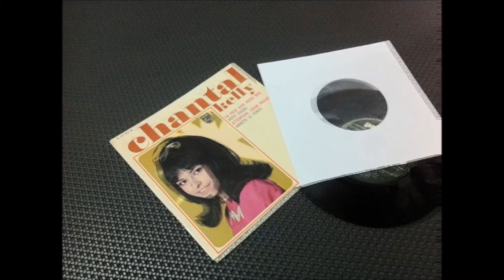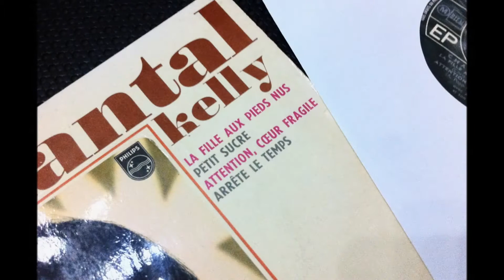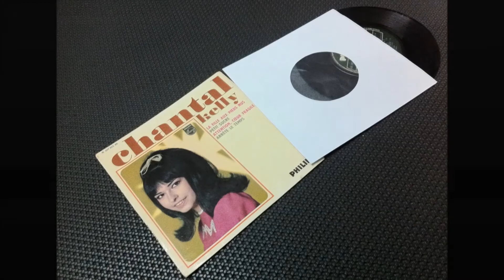CHANTAL KELLY , Attention Coeur Fragile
Chantal Kelly  , Attention Cœur Fragile (French girl singers of the 1960s )
Chantal Kelly alias Chantal Bassignani , est une chanteuse française, née le 8 avril 1950 à Marseille.
Chantal Bassignani, désireuse de travailler dans le monde du spectacle, prend des leçons de chant avec la mère de Cris Carol, qui a alors envoyé les enregistrements de ses exercices vocaux à la maison de disques Philips.
Elle commence sa carrière en 1965 en enregistrant, sous le pseudonyme de Chantal Kelly, un premier super 45 tours chez Philips Caribou,
Elle revient cependant à la chanson au début des années 1980 sous le nom de Chantal Bassi